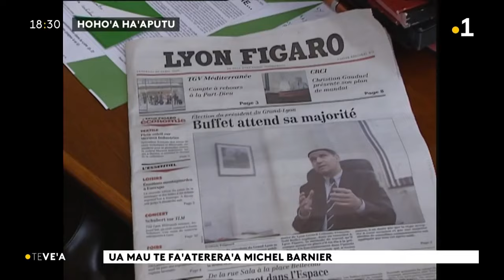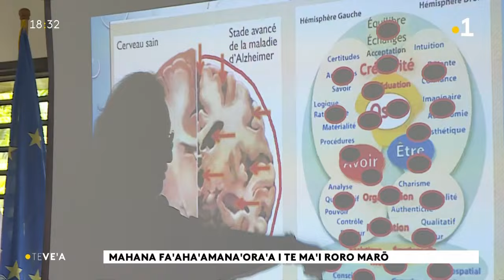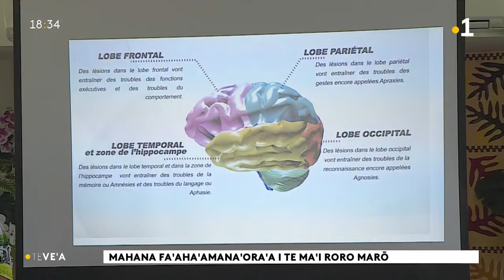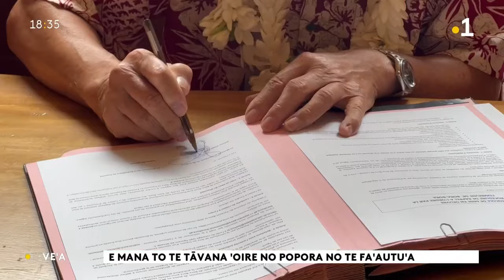Le vea du samedi 21 septembre 2024